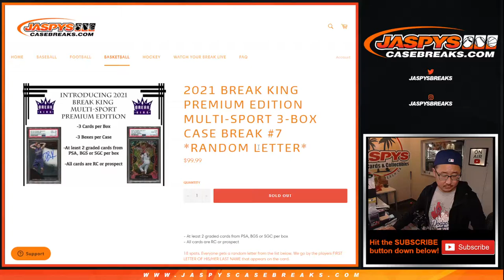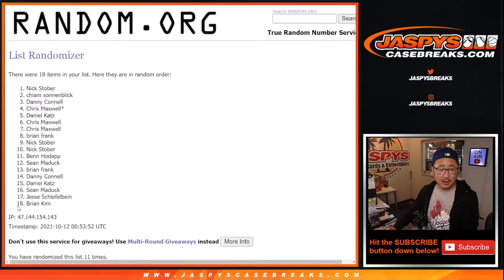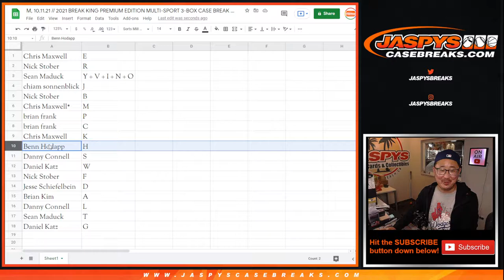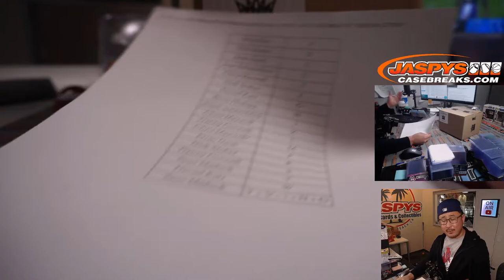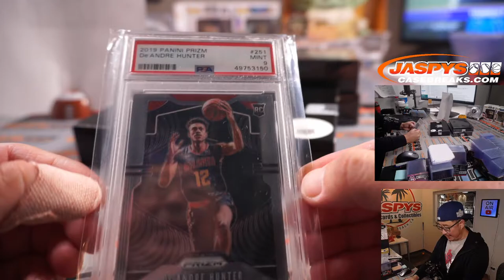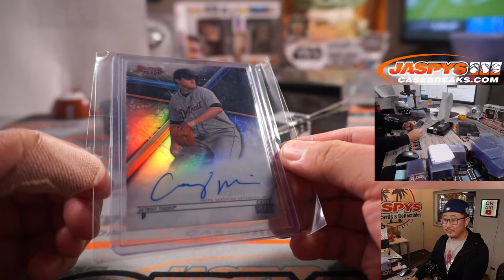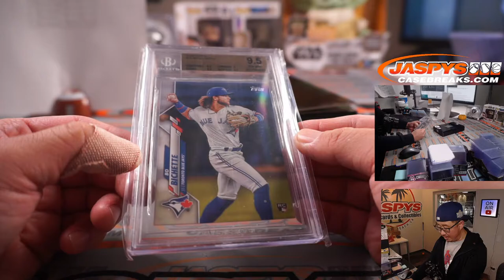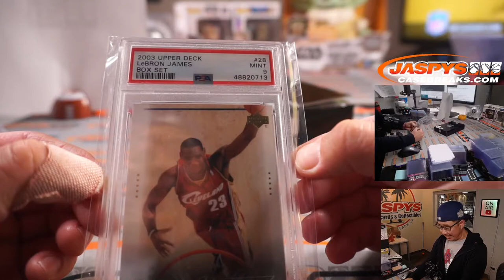M, 10.11.21 // 2021 BREAK KING PREMIUM EDITION MULTI-SPORT 3-BOX CASE BREAK #7 *RANDOM LETTER*